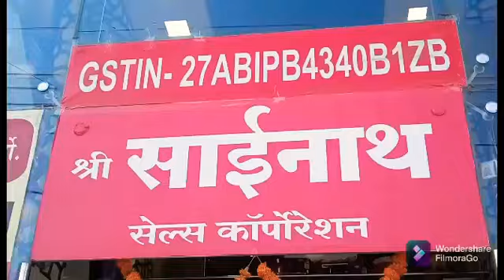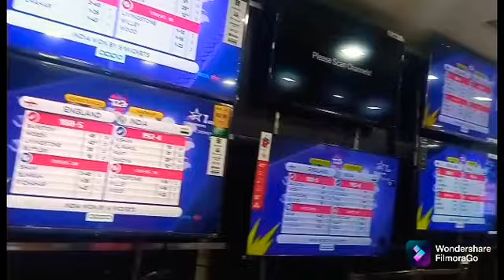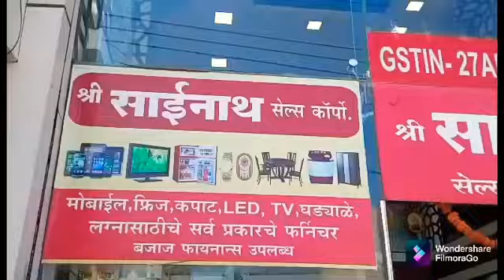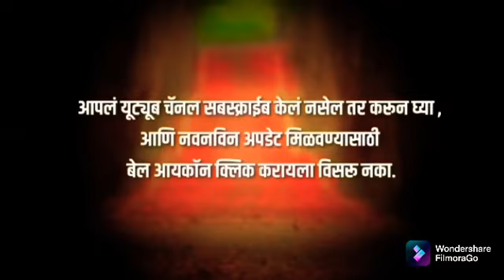३८ वर्षांपासून चिखलीकरांच्या सेवेत श्री साईनाथ सेल्स कॉर्पोरेशन!क्षणचित्र आढावा!KKLIVEचिखली!बुलढाणा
श्री साईनाथ सेल्स कॉर्पोरेशन!सेवेत!चिखली!क्षणचित्र आढावा!बुलढाणा!!एक संवाद सकारात्मक!!KKLIVE